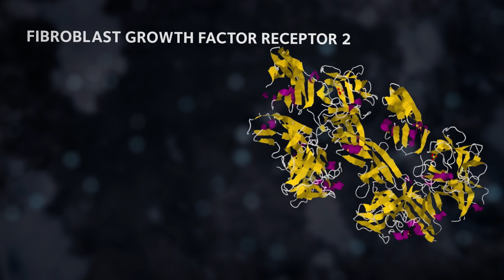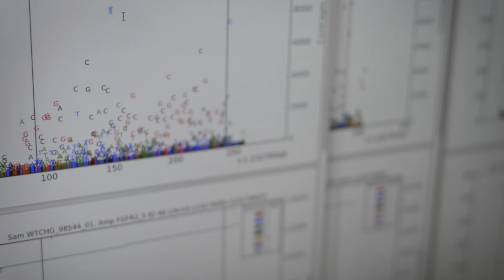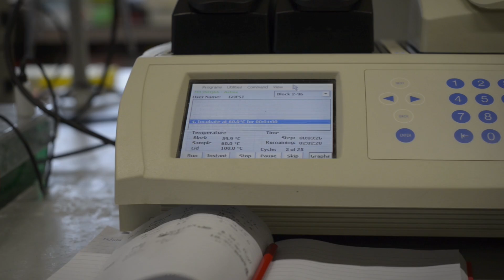The Paternal Age Effect: Identifying reproductive risks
Research from the University of Oxford's Clinical Genetics Laboratory initiated the introduction of an upper age limit of 40 years for sperm donors in the UK and internationally, and led to increased public awareness of the effect of paternal age in the transmission of inherited disease.

Oxford researchers, led by Professor Andrew Wilkie, were the first to describe the exclusively paternal transmission of genetic mutations in a rare craniofacial disorder called Apert Syndrome; they also showed that the accumulation of such mutations leads to a disproportionate risk of disease transmission with age.

For more on the positive impact of Oxford's research on the world: ox.ac.uk/research-impacts